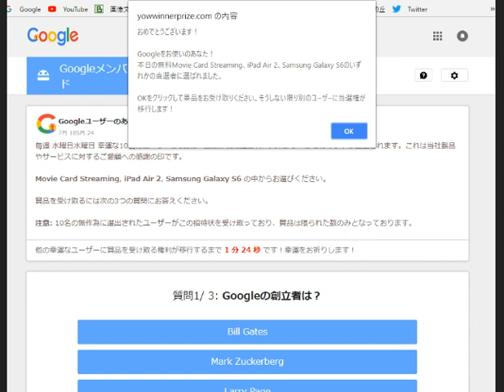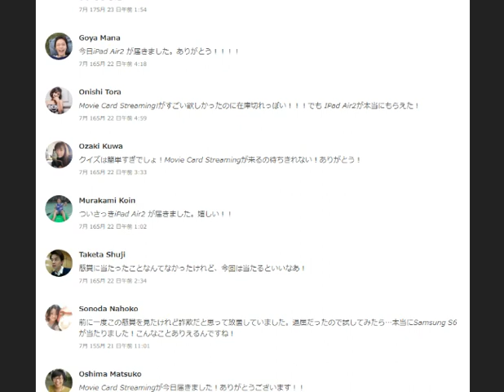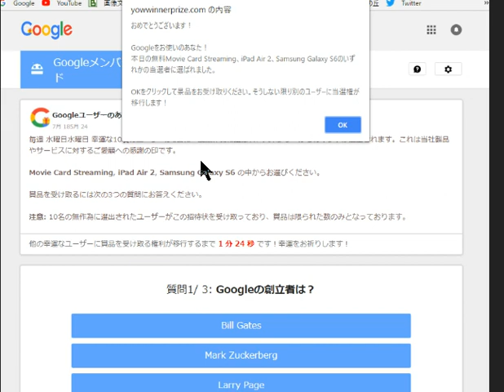【注意喚起】Googleを装った詐欺にご注意下さい【拡散希望】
最近、また増えているそうなので、より一層のご注意をば(´ω｀)ﾉ